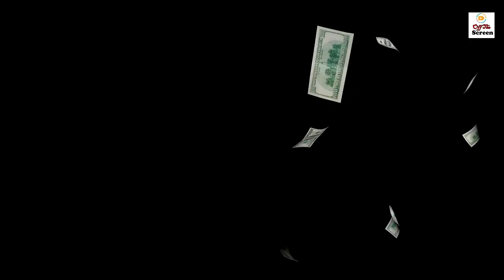Indian Foreign Ministry Spokesman Statement on Kech Balochistan Incident